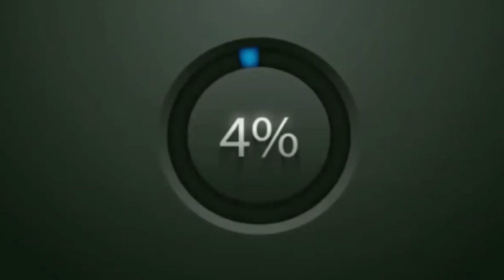SAKALA KAWEL# 6 'COMEDY ALL STARS'